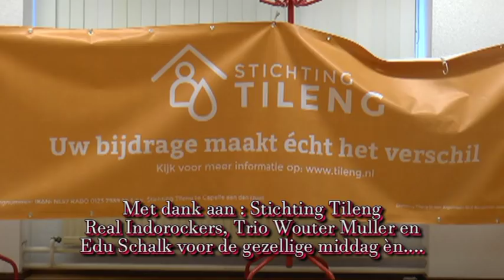The Real Indorockers met gasten Guus & Alex van Haasen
St.Tileng Kumpulan. als gast gebr. van Haasen, ex Tielman Br.
ArmandoVideo2018.